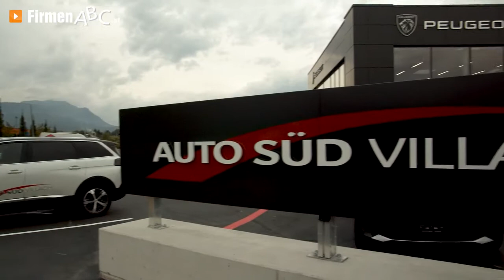Von Neu- & Gebrauchtwagen bis zur Autoreparatur bei der Auto Süd MH GmbH in Villach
Die Auto Süd MH GmbH in Villach bietet Ihnen den Verkauf von hochwertigen Neu- und Gebrauchtwagen:
- CITROËN
- PEUGEOT
- Fiat
- DS AUTOMOBILES

Sie erhalten zudem Nutzfahrzeuge von CITROËN und PEUGEOT. Probefahrten sind nach Absprache jederzeit möglich!
Das Serviceangebot der Werkstatt umfasst überdies:
- Wartung, Reparatur und Garantieabwicklung
- Elektrofahrzeugreparaturen
- Beratung bei der Schadensabwicklung
- Karosserie- und Lackierarbeiten
- Steinschlagreparatur
- Reifendienst und Reifenhandel inklusive Reifeneinlagerung
- Achsvermessung und Spureinstellung
- Klimaanlagenservice
- Fahrzeugunterbodenkonservierung
- Überprüfung gemäß § 57a (Pickerl) für alle Marken bis 3,5 t sowie für Anhänger und Motorräder
- Mobilitätslösungen und kostengünstige Werkstattersatzwagen
- Aufbereitung und Pflege Ihres Fahrzeugs
- Waschstraße zu den Werkstattöffnungszeiten
- Finanzierung, Versicherung und Servicepakete
- Kfz-Anmeldestation für sämtliche Fahrzeuge – auch für Nichtkunden nutzbar

Außerdem stehen Ihnen auch ein Ersatzteillager und sämtliches Fahrzeugzubehör zur Verfügung.

0:00 FirmenABC präsentiert
0:13 CITROËN, PEUGEOT, Fiat & DS AUTOMOBILES
0:27 Zulassungsstelle & Autowerkstatt
0:41 Wintercheck & Reifeneinlagerung

Für weitere Informationen zu Ihrem Autoprofi in Villach besuchen Sie auch die